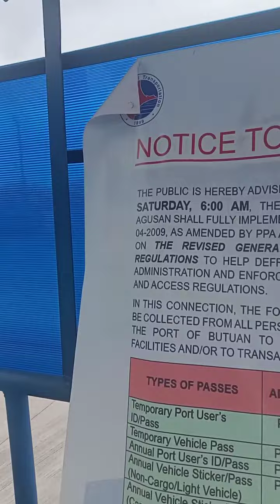sailboat as for public transportation (Butuan-Magallanes)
Welcome to Butuan City PPA(Philippines Port Authority).🤗

In this video, it will gonna lead you to the pumboat or sailboat  that uses machine to run the said vessel as for public transportation. This transportation was adopted by "balangay boat" feature which was introduced by Ferdinand Magellan during his arrival at Masao,Butuan City on 1521.

Pumpboat can carry along like 50-60 passengers. It will travel along at Agusan River,  Butuan PPA to lagoon of Magallanes or Magallanes PPA . This is where the water river and the sea water meet up to that place.

This can only take up to 30 minutes up to 45 minutes travel. This is the short way to reach Magallanes,ADN.

Butuan PPA port is managed by the local government and a safety place for taking a ride.

So,I hope you guys enjoy this video.
Have a great day everyone!🤗